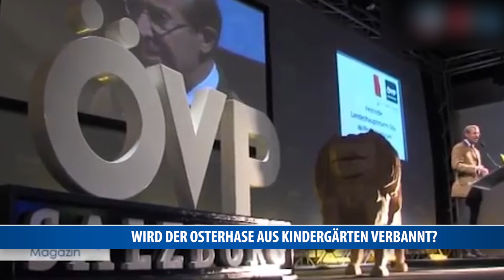Heftiger Streit: Wird Osterhase aus Kindergärten verbannt?